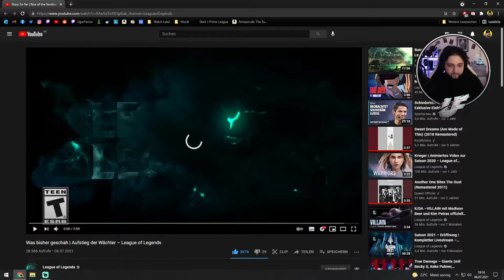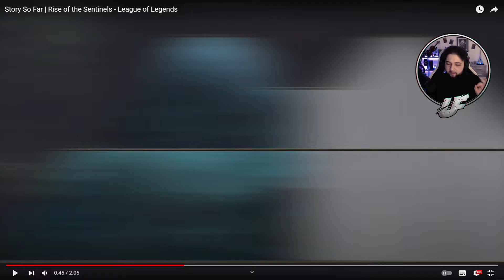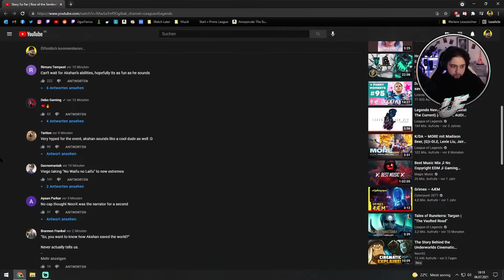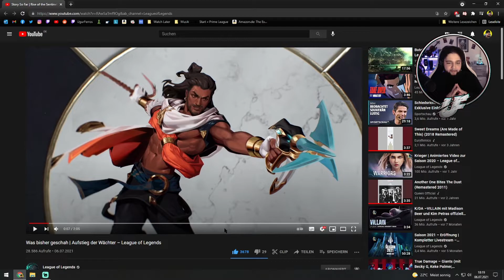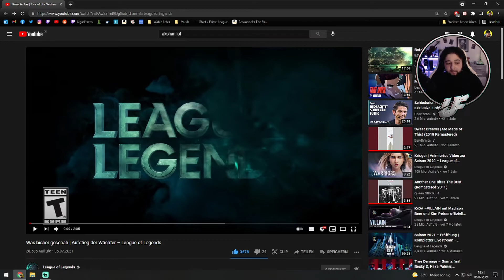Story So Far [German Reaction] Rise of the Sentinels | League of Legends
Herzlich Willkommen!

Dies ist meine Reaktion auf: Was bisher geschah | Aufstieg der Wächter – League of Legends